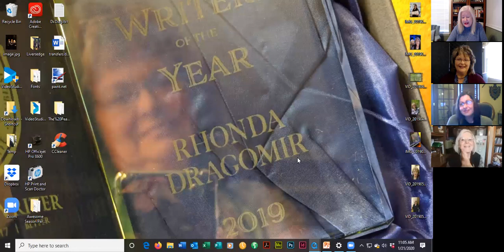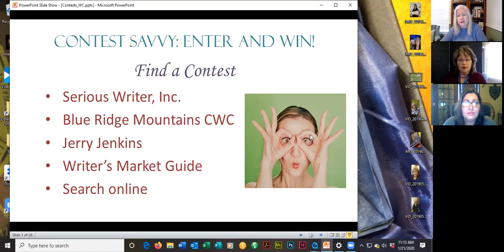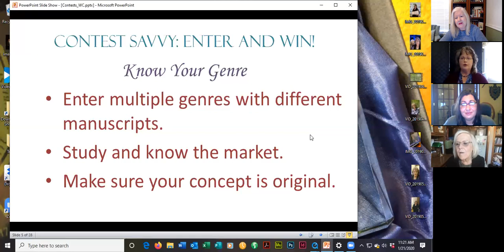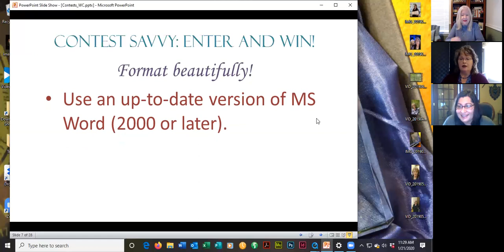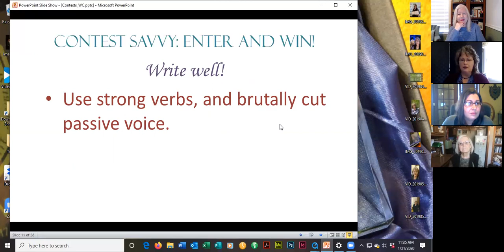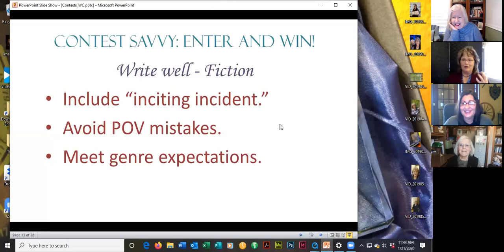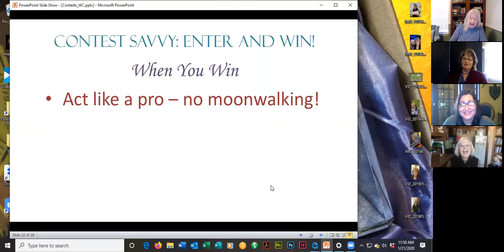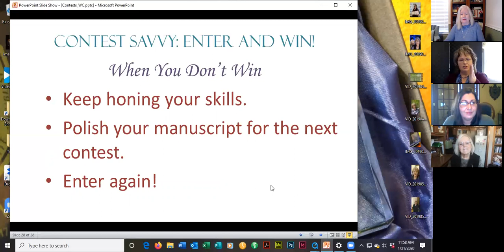Writers Chat ~ Contest Savvy: Enter and Win! with Rhonda Dragomir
Rhonda Dragomir, the winner of the Serious Writer 2019 "Writer of the Year" contest, shares her secrets for entering and (fingers crossed) winning contests with both her fiction and nonfiction entries. Rhonda shares important information on the benefits of entering contests, following contest guidelines, formatting a manuscript entry, and so much more.